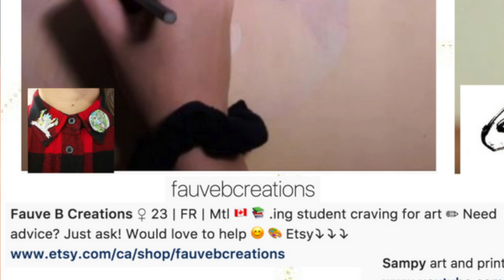Speed Drawing of Head, Hands, and a Mouth - Tuesday Timelapse for Courageous Creatives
It's incredibly hard to draw a realistic head, hands or mouth - so when you see it done with skill and talent - it's just a treat. Check out this first episode of time-lapse Tuesday with Featured artists:
S.I.C.A.D.A & Fauve B Creations!

YOU ARE COURAGEOUS!

Deviant Art